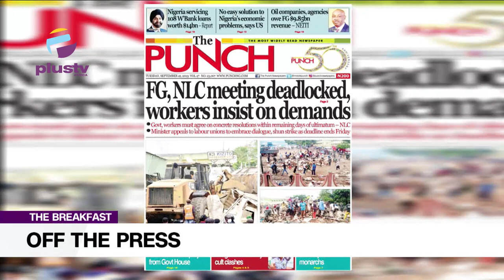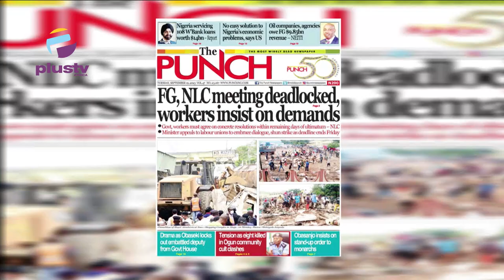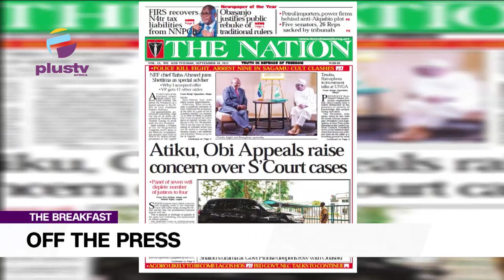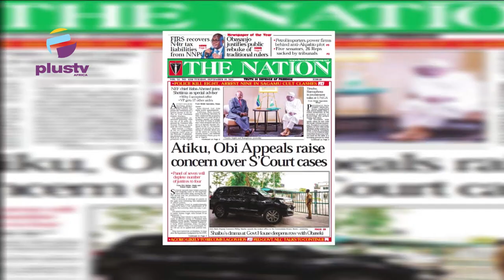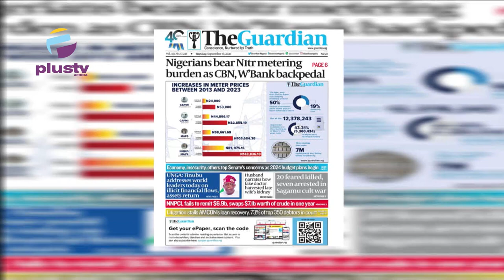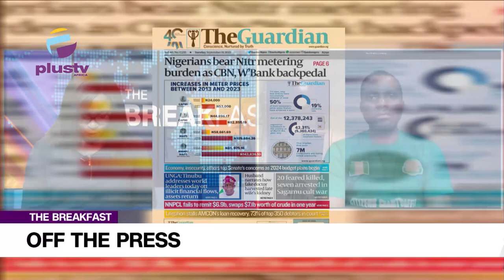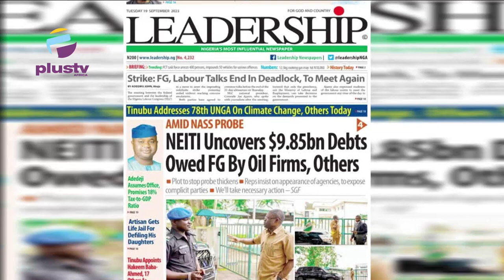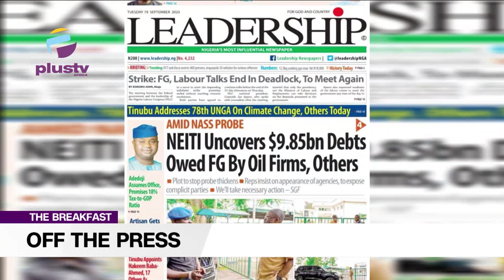Federal Government, NLC Meeting Deadlocked Workers Insists On Demands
Nick Agule, Public Affairs Analyst, Joined Joined Maureen Nwaezeigwe to review the biggest stories in Newspapers today. Join us on weekdays at 7:15am on OffThePress, as we discuss the biggest headlines in newspapers today.